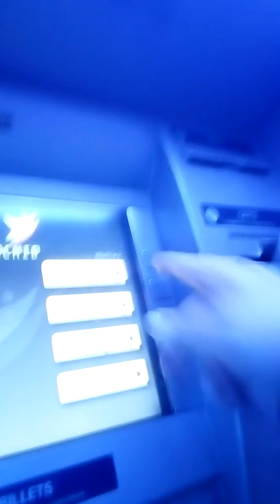لن تصدق سهولة سرقة المال من " صرف الالي